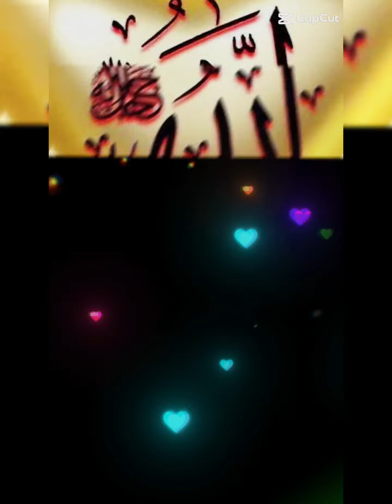نبينا ابراهيم عليه افضل الصلاة والسلام@toyoraljanahtv#صلوا_على_رسول_الله#لاتنسوا_الاشتراك_في_القنا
نبينا ابراهيم عليه افضل الصلاة والسلام‎@toyoraljanahtv